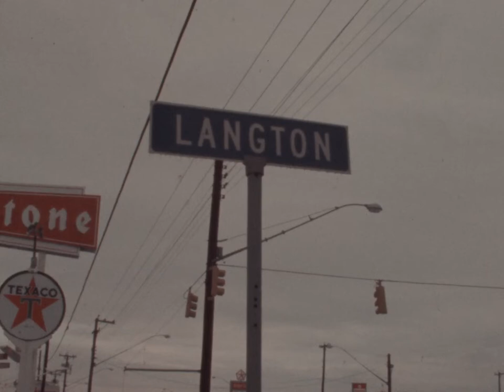San Antonio Snow - 1970s